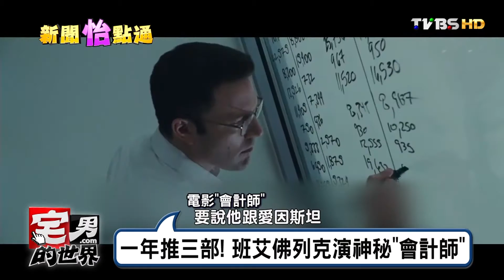一年推三部! 班艾佛列克演神秘"會計師" 宅男的世界 20160923